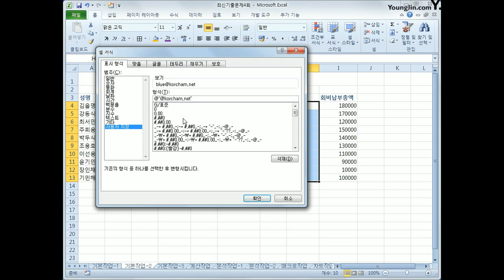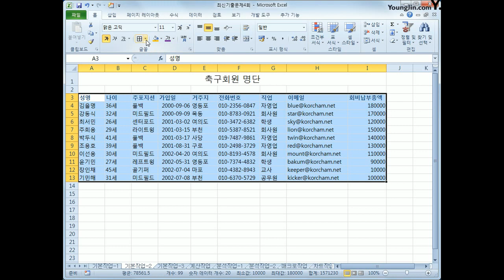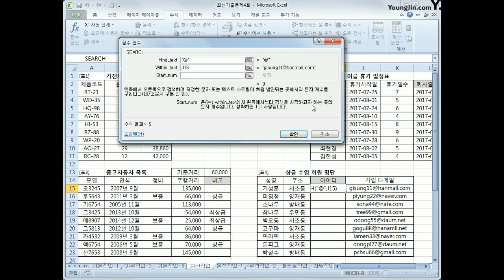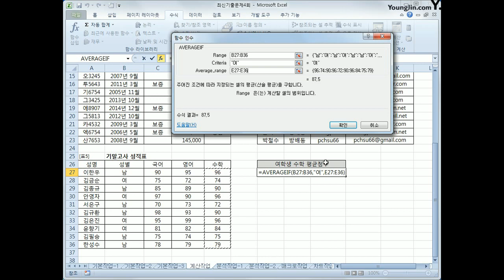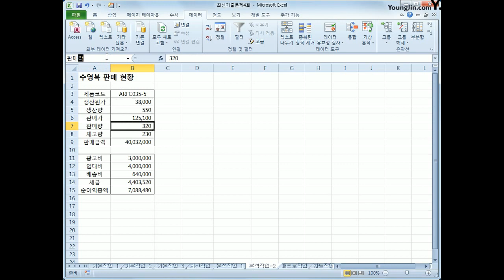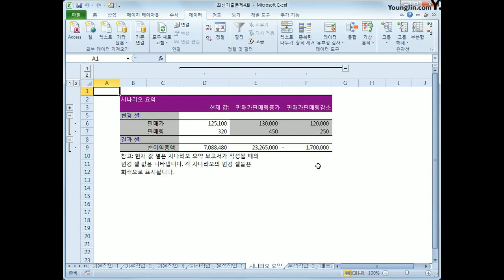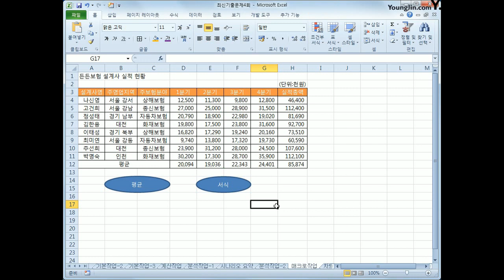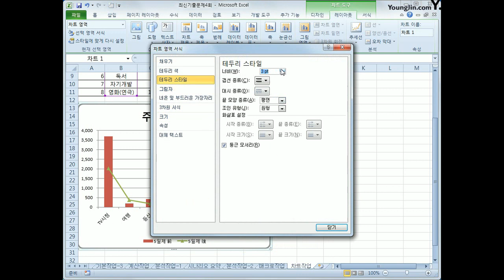[컴활2급실기] 2015B